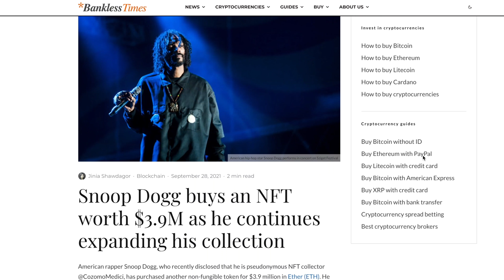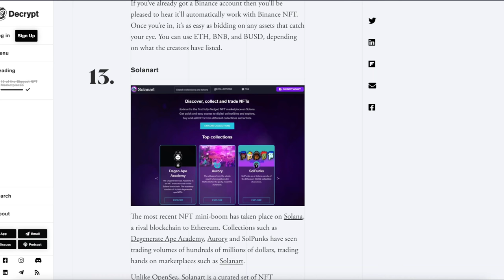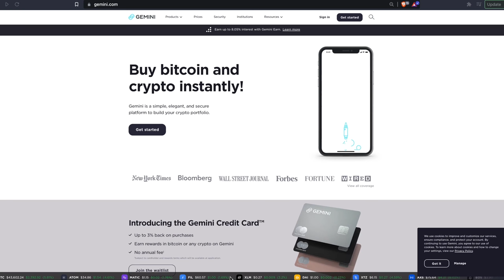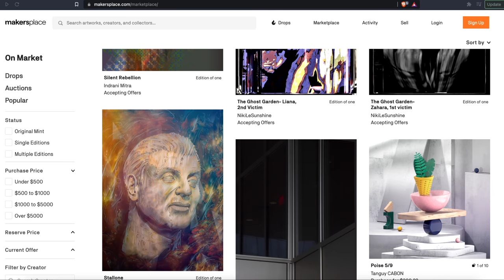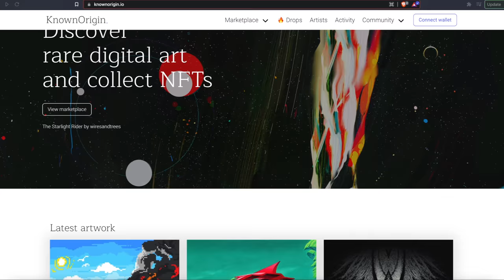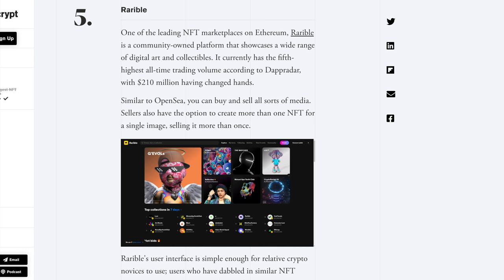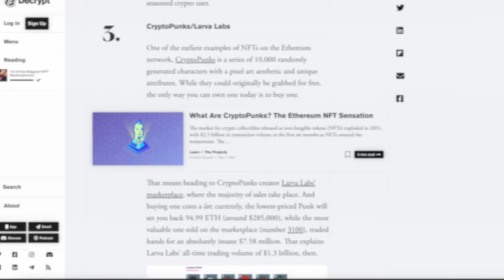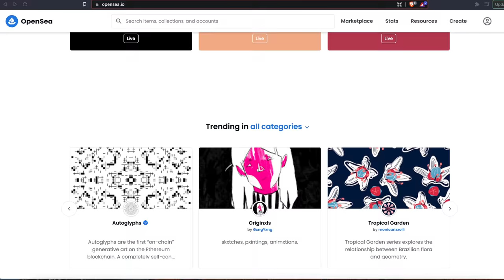Crypto Art: What is an NFT (Non Fungible Token)? How to Find NFTs? Top 13 Biggest NFT Platforms.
Crypto Art: What is an NFT (Non Fungible Token)? How to Find NFTs? Top 13 Biggest NFT Platforms. Did you NFT crypto art is a great way to invest and trade as well as make passive income especially if your on your journey to financial independence?

Coinbase:
Get $10 in Free Bitcoin When You Sign Up For A Coinbase Account and Purchase $100 In Crypto:

How to Find NFTs? Top 13 Biggest NFT Platforms.